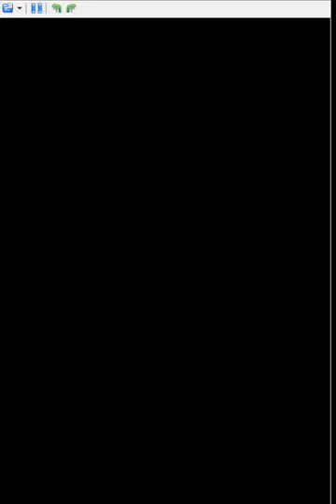サモンナイト2DSPSXパート1 Summon Night 2 DS PSX Part 1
全100％のビデオゲームのチュートリアル2018 Full 100% Video Game Walkthroughs 2019 サモンナイト2DSPSXパート1 Summon Night 2 DS PSX Part 1